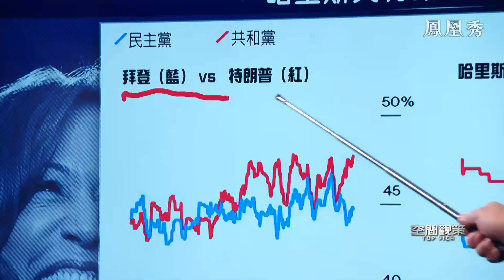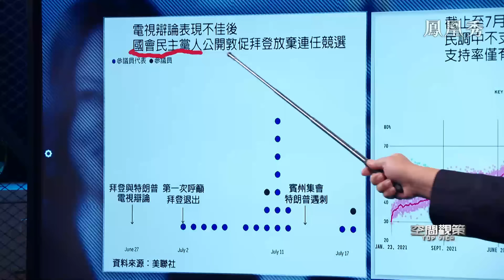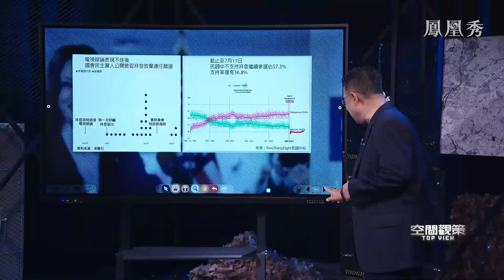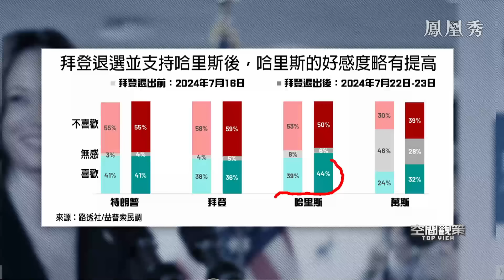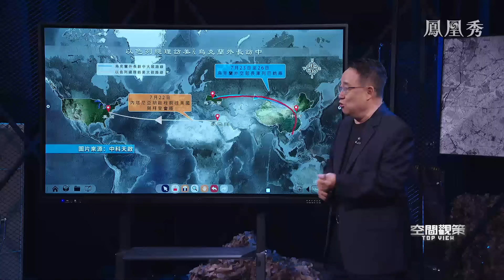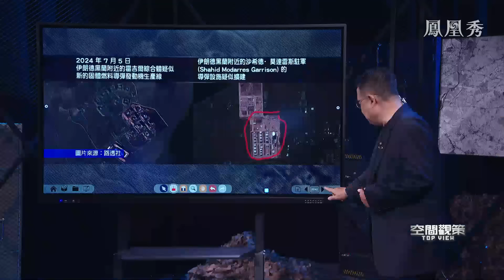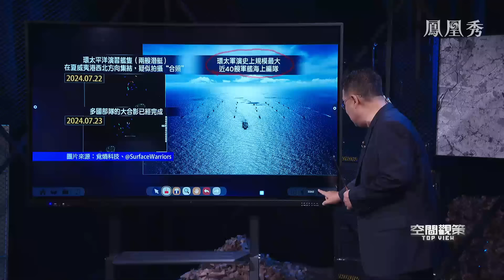《空間觀策》中俄軍機北美空域遠航 衛星觀美航母“避難”波斯灣｜中美軍控磋商暫停，局面惡化？｜20240726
美持續對台軍售，中方暫停與美軍控與防擴散磋商。局面惡化，責任在誰？中東局勢持續緊張，以軍首次空襲也門胡塞武裝，反擊幾個月來遭受的“數百次襲擊”，胡塞矢言報復“不留底線”。美國選情千鈞一髮，布林肯推遲亞洲之行，能否安撫印太盟友擔憂？